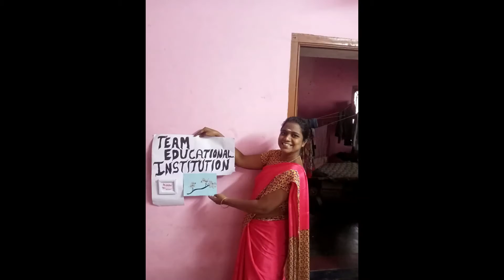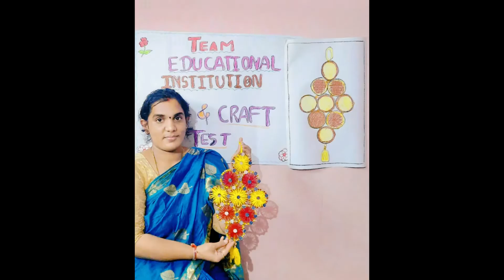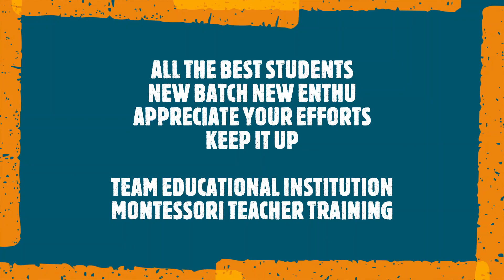TEAM EDUCATIONAL INSTITUTION - MONTESSORI / NURSERY TEACHER TRAINING IN CHENNAI / TAMILNADU / INDIA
Dear Students,
Appreciate your efforts dear students.
New batch new Enthusiasm.
Regards,
Mrs.Anna Steffi - Principal
Team Educational Institution.

@Montessori Teacher Training @Nursery Teacher Training
@Montessori Method of Teaching @Montessori Training in Chennai
@Montessori Teacher Training in Tamilnadu @Montessori Training in India
@Online Montessori Teacher Training @Offline Montessori Teacher Training
@Diploma in Early Childhood Education @Advanved Diploma in Montessori & Child Education @Diploma in Elementary Education @Diploma in Pre-School Education @Diploma in Primary Education @Certification program in Technology in Teaching